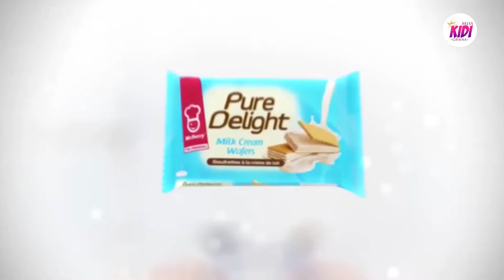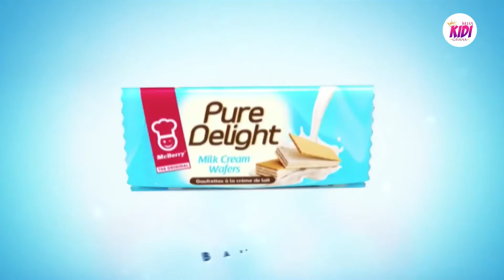MISS KIDI GHANA - QUEENLY COURTESY EPISODE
Delegates had a great time with renowned beauty queens. Learnt a lot about table manners, how to speak etc.